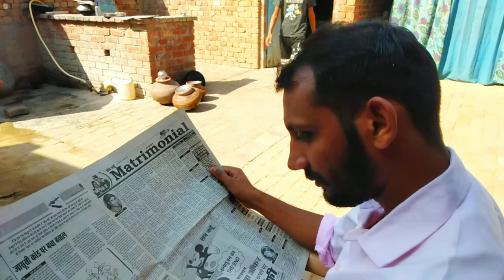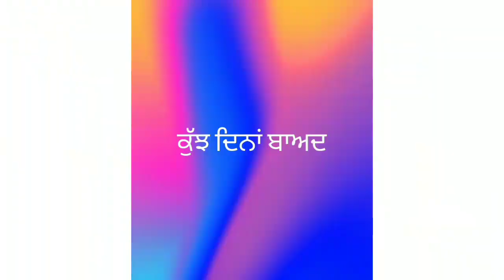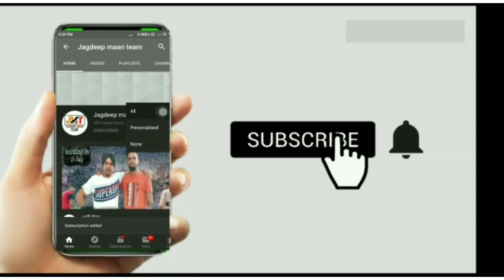Paisa te kadar(ਪੈਸਾ ਤੇ ਕਦਰ)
staring:
Jagdeep maan Gagandeep Singh Sandeep Gora Ponni and Sundar
poster-Jaspinder maan
Story-Jagdeep Maan
Direct-Jagdeep maan
insta_jagdeep_maan
I don't hold any copyrights of the songs
of the copyright Act 1976, allowance is made for"fair use"for purposes such as criticism, comment,news reporting, teaching, scholarship,and research fair use is a use permitted by copyright statute that might otherwise be infringing Non-profit educational or personal use tips the balance in favour of fair use*
share and support plz